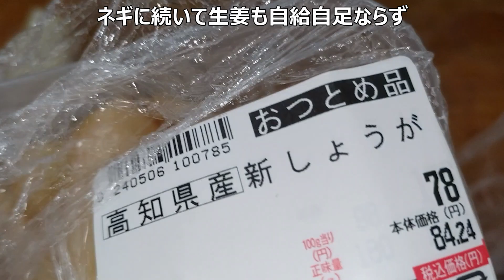すじ肉シリーズ。最後におでん用に串にして真空パック冷凍しました。生姜の冷凍保存動画と2本立てにしています。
今回の料理を再生リストにしました。（他にモツ料理等）

1キロのすじ肉料理と保存用に振り分け使い切りました。
（使い切りと言う言葉が正しくないけど）
牛丼3人前冷凍保存。カレー等煮込み用（200g約3人前）に生のまま冷凍に、今回のおでん用に串5本1度に作るけど3食分かな（2本食べて2本食べて最後1本てな感じになりそう）

同時期に生姜を購入し用途別に切り分け冷凍保存したので、
その時の動画を一緒にしました。
すじ肉スープに使ったのがこの時の生姜の千切りです。
普段は綺麗にして丸ごと冷凍しておくのですが、
今回は形が綺麗だったので千切りにして冷凍が目的でした。
生で使ったり見栄えさせたい時に煮炊き物等万能に使えますね
芯の部分はすりおろし用に冷凍しますが万能に使えますよね。
切り落とした物もすりおろせそうな大きなのは芯と同じ袋へ、
一皮むいた部分は煮炊き物に入れて食べる用ですかね。
色の変わった端っこの切り落とした物は、出汁やスープ、チャーシューや唐揚げの漬け汁なんかに使います。

糖質制限ダイエット（ケトジェニックダイエット）中と言うこともあって、
今回の料理は単品メニューのような食べ方になりました。
焼き肉はご飯と一緒に食べたかったあ
どて焼は1度で食べきりましたが、ご飯や他のおかず作ったりして2回で食べる感じですかね。
すき焼きはご飯と一緒に、更におうどんを入れてと言う感じで食べたいですよね。
お好み焼きは1枚なので1食分だけど、半分づつ2回で食べたけど1回で1枚食べたいですよね。でも糖質きにしたおかげでお醤油をかけて食べると美味しいことを発見しましたよ。
おふくろの味牛丼は牛皿のようにしてたべました。牛丼として食べたかったあ。
ダイエット中で制約も多かったけど充実したすじ肉ライフでした。

外国のお肉は購入しないので、ほとんど国産牛ばかりだから、
節約生活してると牛肉を食べるのが一苦労のなのですよね。